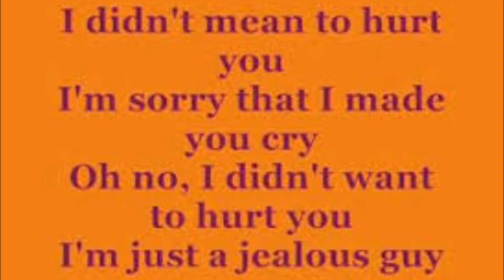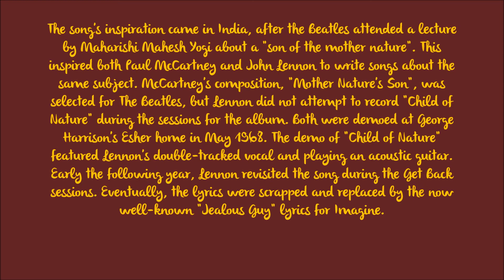Season 332 -Jealous Guy